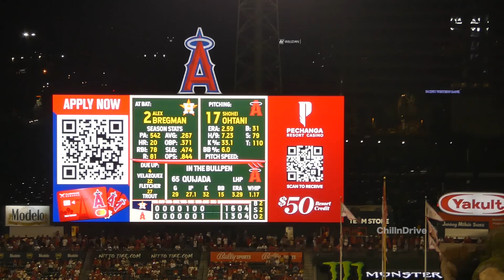大谷選手今季最多111球目の瞬間！８回の熱投！大きな拍手の中降板 Shohei Ohtani Angels 現地映像 大谷翔平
大谷選手今季最多111球目の瞬間
８回の熱投！大きな拍手の中降板